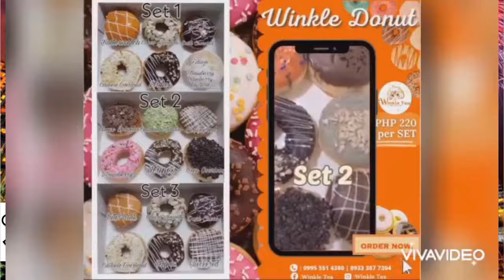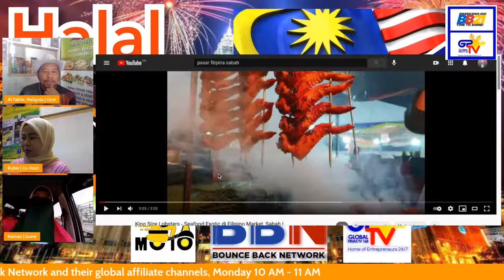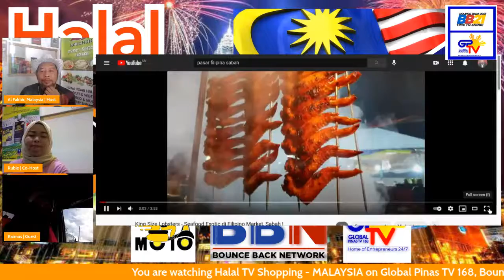Halal TV Shopping - MALAYSIA